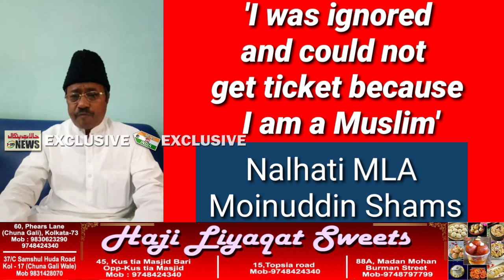After being denied ticket Trinamool MLA from Birbhum's Nalhati Moinuddin Shams quits TMC.